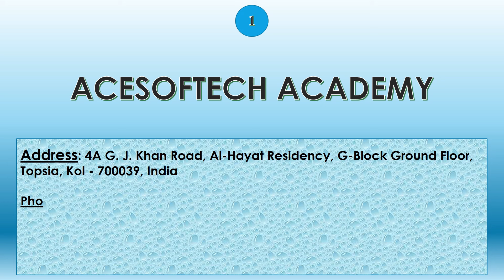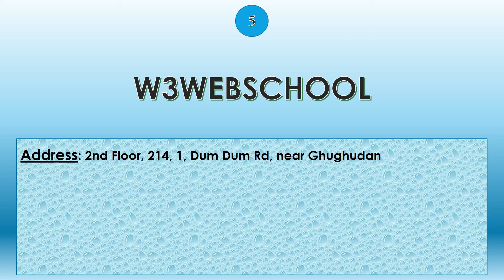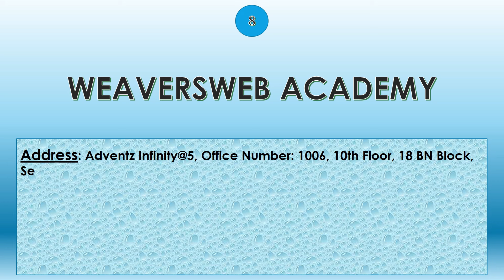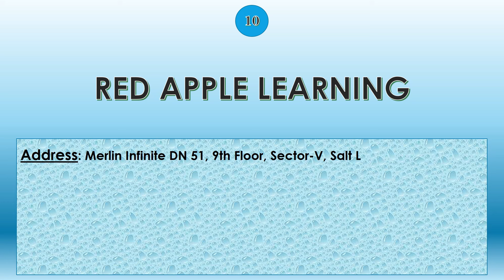Top 10 Best Full Stack Web Development Courses in Kolkata [2024] | Job-Ready Full Stack | TanzilTech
🚀 Unlock the power of Full Stack Web Development with our comprehensive course based in the heart of Kolkata! Whether you're a beginner or an experienced developer, this course is designed to take you from fundamentals to advanced skills in building dynamic and responsive websites.

🌐 Course Highlights:

Learn the latest technologies: HTML5, CSS3, JavaScript, Node.js, React, and more!
Hands-on projects and real-world applications for practical experience.
Kolkata-specific examples and case studies for a localized perspective.
Expert instructors with years of industry experience.
Job placement assistance and networking opportunities within the Kolkata tech community.

Aspiring web developers in Kolkata looking to enter the tech industry.
Professionals seeking to upskill and transition into Full Stack Web Development.
Entrepreneurs want to build and maintain their own websites.
🔥 What You'll Gain:

Proficiency in both front-end and back-end development.
Building responsive and visually appealing user interfaces.
Integration of databases and server-side technologies.
Best practices for code collaboration and version control.
📆 Course Duration: [6] Months
📍 Location: [Acesoftech Academy], Kolkata
💡 Prerequisites: Basic understanding of programming concepts

🌟 Join us on a journey to master Full Stack Web Development and become a sought-after developer in the vibrant tech scene of Kolkata!